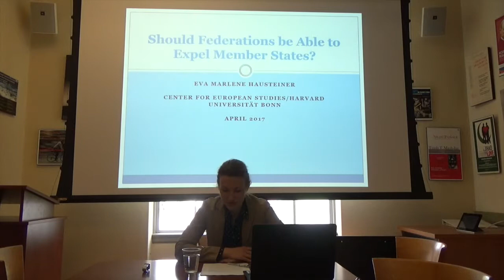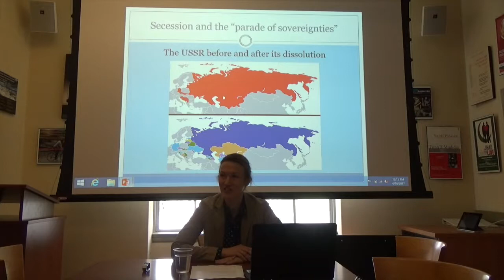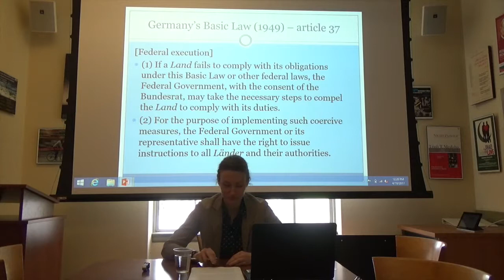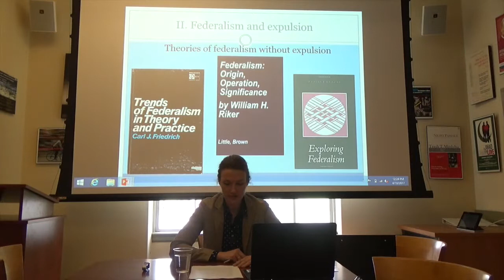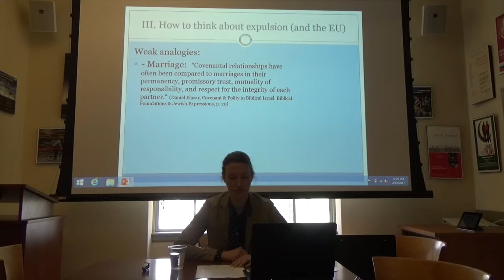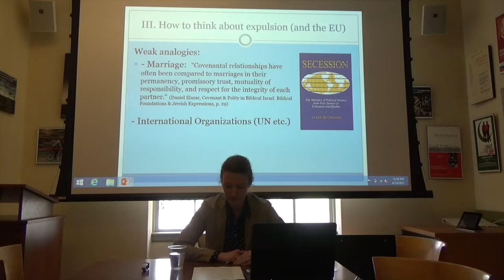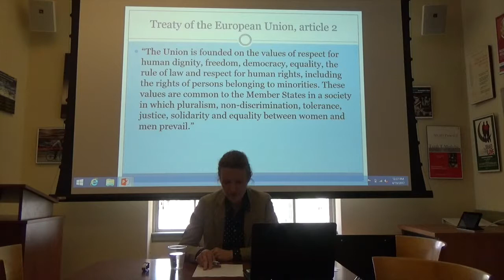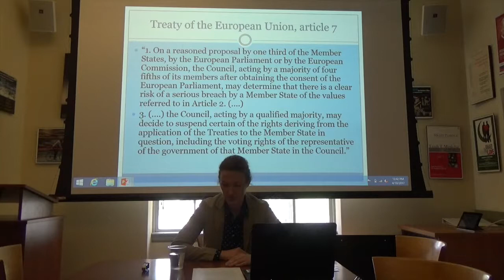Eva Marlene Hausteiner – Federations and the Expulsion of Member States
When, if at all, should members get expelled from a federation? While accession to or secession from a federal union – such as the United States – has long been the topic of heated debates, only recently have the federal center’s sanctions on members in violation of common rules and laws become an issue. How should, for example, the EU treat countries in violation of the rule of law?

In her talk, Eva Hausteiner (University of Bonn) highlights a number of vague provisions and practices currently in place – from the Treaty of the European Union to the German Grundgesetz – and explains why it might be advisable for federal governments to think of better and more enforceable ways to stabilize their unions.